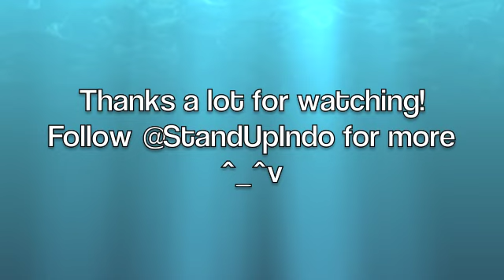StandUpNiteBDG2 - Luqman Baehaqi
StandUpNite is an event held by Stand Up Indo, an independent community of Indonesian stand-up comedy enthusiasts.

This is our 2nd Bandung gig, held at Bandung Food Fest.
You're currently watching Luqman. You can follow him on twitter: @luqmanbhq. For info & updates, follow our official account: @StandUpIndo